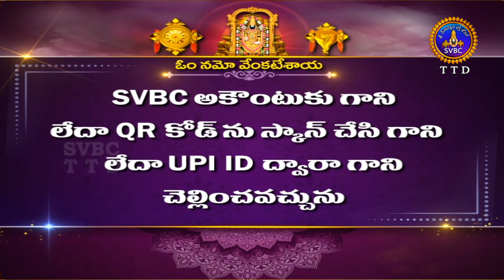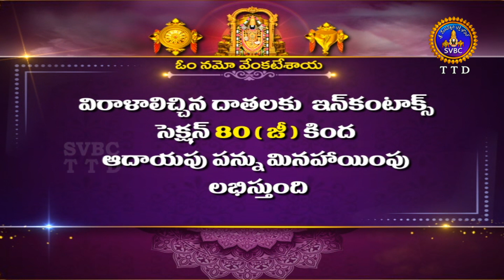శుభోదయం || వైశాఖ మాసం || Subhodayam || Vaisakha Masam || 04-05-2023 || SVBC TTD